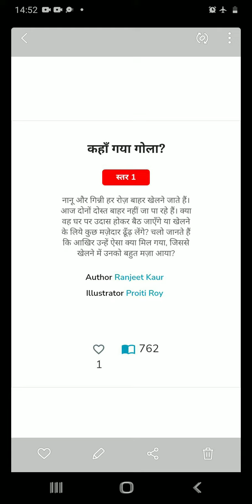Reading campaign || Story For Kids || कहां गया गोला || kaha gaya gola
Reading campaign ||| Story For Kids || Nipun Bharat Mission || Hindi Khani || हिंदी कहानी

Author Ranjeet Kaur

illustrator  Proiti Roy